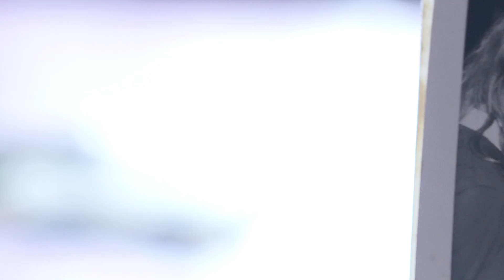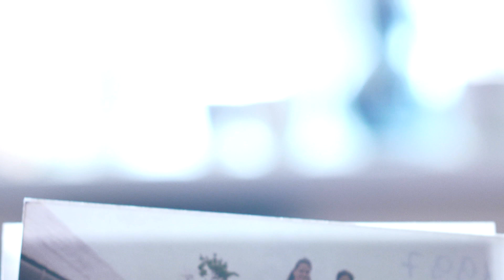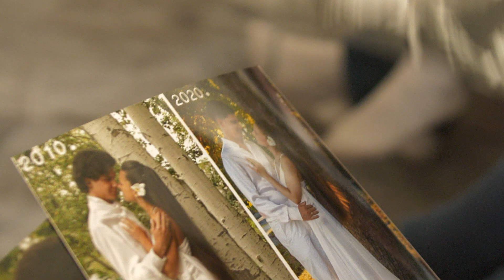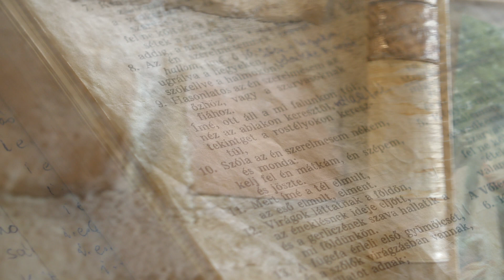„Azt hittük, hogy nagyon szabad emberek vagyunk” - Muzslai házaspár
A Muzslai házaspár fiatalként hippi életet élt, egy idő után azonban megcsömörlöttek ettől az életmódtól, és Istenre találva új alapokra helyezték életüket. Ahogy fogalmaznak, együtt formálódtak az apaságban-anyaságban, mindenben együtt nőttek, és életük minden területét átadták Istennek, így tizenegy gyermeknek lehetnek ma a szülei.